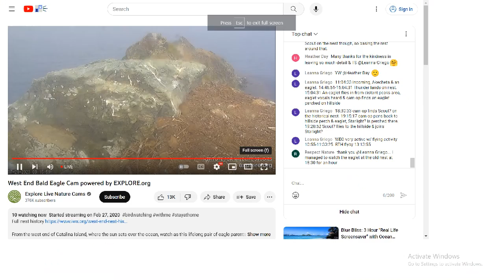West End Bald Eagles 07/21/2023 05:05